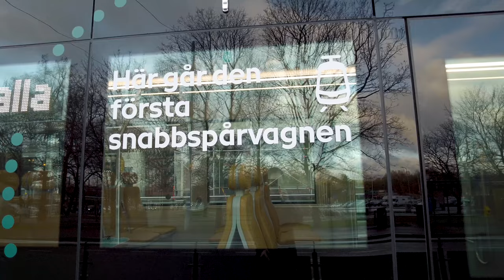Helsinki's New Tram Is Here! | Artic X54 Test Ride | 4K Binaural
In this episode we take a ride from Market Square to Opera in the new ForCity Smart Artic X54 tram. The vehicle is tested with passengers under route number 4S in November 2021. Later the trams will be used in the first light rail route in the Helsinki region, route 550 (Raide-Jokeri).

The tram is procured by HKL and manufactured by Škoda Transtech in Kajaani. The light rail vehicle is 34 meters long and it is bidirectional. The total passenger capacity is 214.

Remember to check my videos on TikTok!